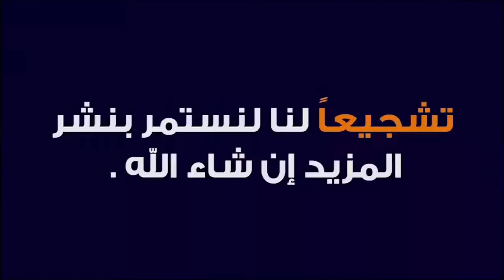اللهم بارك: البيضة الرابعة للبادجي